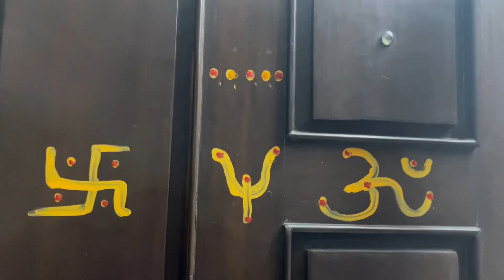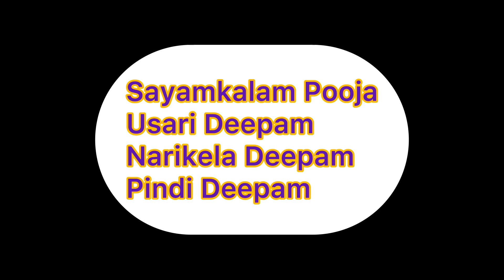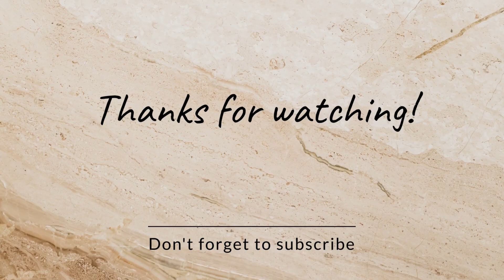కార్తీక మాసం లో శివాయ ముందు తప్పకుండా పెట్టాల్సిన దీపం || Narikela🥥deepam| Shiva | NaNi tho allari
కార్తీక  పౌర్ణమి సాయంత్రం పూజ విధానం|| 365 వత్తులు ఎలా వెలిగించాలి || Karthika pournami pooja 2024

Karthika pournami pooja vidhanam in telugu/ 365 vattulu ela veliginchali/karthika pournami 2024 date

365 vattulu ela veliginchali | karthika pournami 365 ottulu | karthika masam 365 vattulu 2024
365 wicks for Karthika Masam Pournami celebrations. These wicks are offered to Lord Siva ,Vishnu as offering diya/deepam is the best way to procure blessings. In Andhra Pradesh, on the day of full moon or Karthika pournami, a big lamp with 365 wicks is lit to ward off any evil and the holy text of Karthika puranam is recited to invite auspiciousness and good fortune.

కార్తీక పౌర్ణమి పూజ విధానం
కార్తీక మాసం
కార్తీక పౌర్ణమి
పూజ